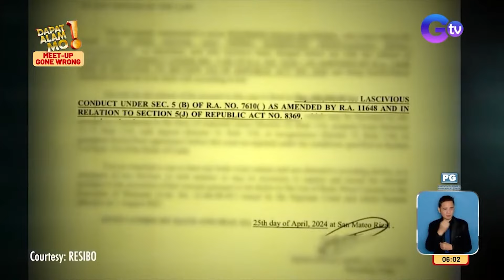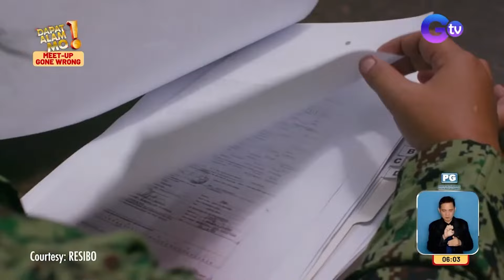Magkaibigan, inabuso umano ng mga lalaking nakilala nila online! | Dapat Alam Mo!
Aired (July 9, 2024): Sa programang Resibo, idinulog ng magkaibigang “Jenny” at “Rica” ang kanilang naranasang pang-aabuso mula sa mga lalaki na nakilala raw nila online. Sundan ang buong ulat sa video na ito.